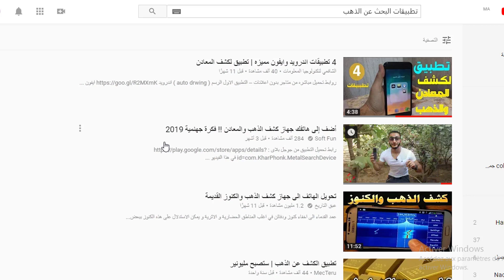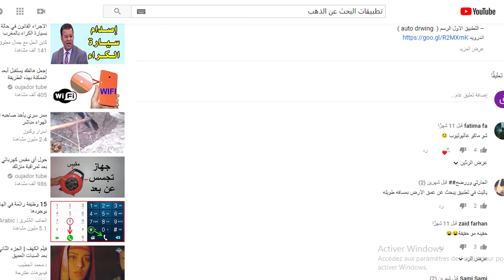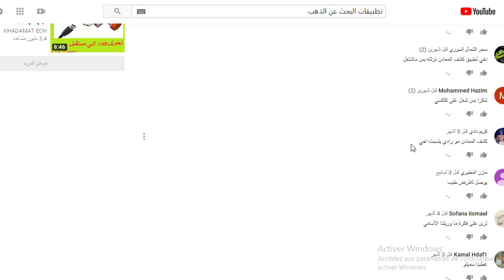تطبيقات كشف عن ذهب بواسطة الهاتف حقيقة ام كذبة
حول هاتفك الي جهاز كاشف المعادن بهذا التطبيق الرائع